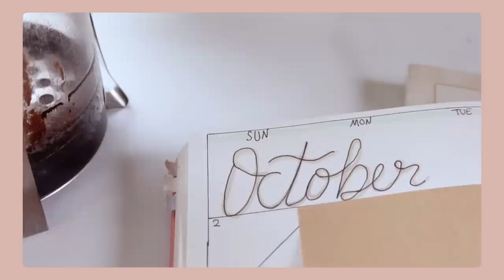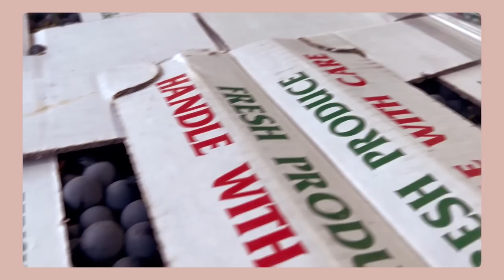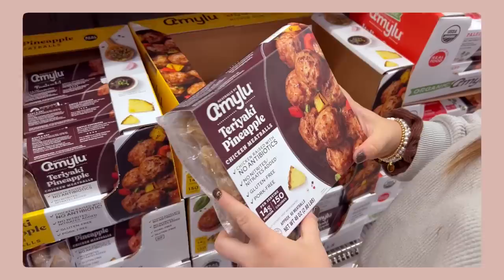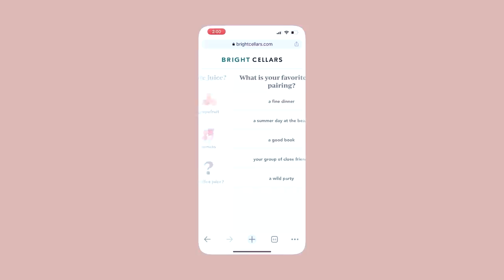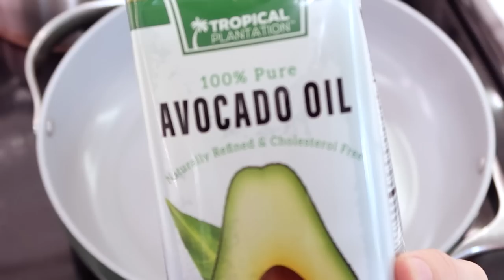Days In The Life | huge costco haul, meal prep, how to can onions and peppers, making grape juice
For a limited time only, get 50% OFF your first 6-bottle box for a total of only $55 including shipping! and take the taste palate quiz to see your personalized matches.

My Pressure Canner

|RECIPES|

Write Me:
Adaline Zook